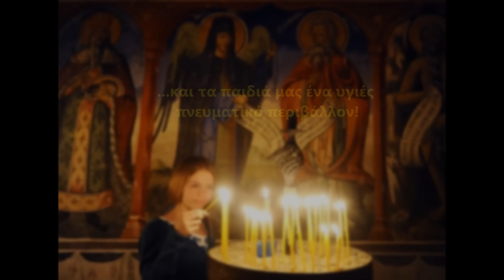Όχι στο gay pride!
Αντιστάσου! Δήλωσε με παρρησία την αντίθεσή σου στις εκδηλώσεις ομοφυλοφιλικής υπερηφάνειας και υπερασπίσου το θεσμό της οικόγενειας!